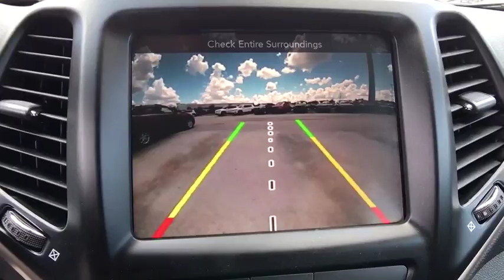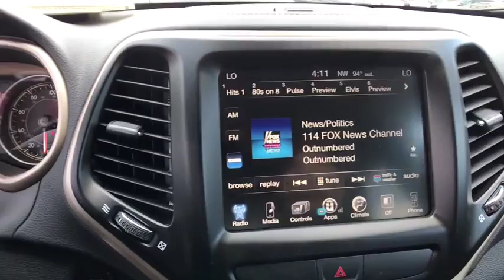2017 Jeep Cherokee Orlando, Deltona, Sanford, Oviedo, Winter Park, FL D214608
2017 Jeep Cherokee